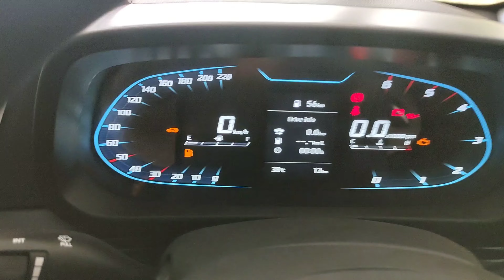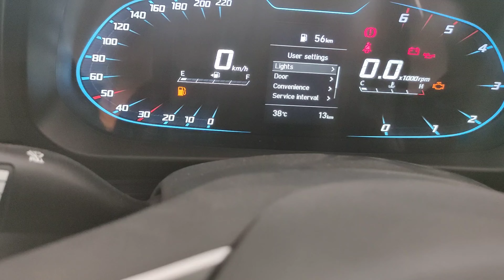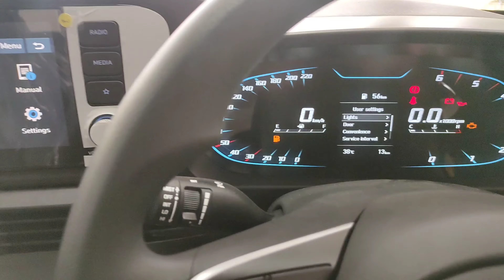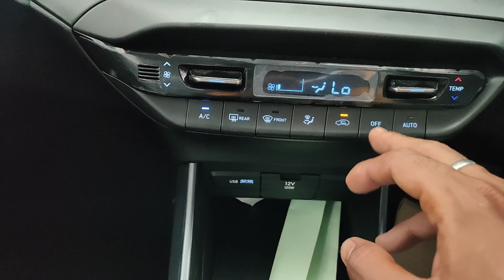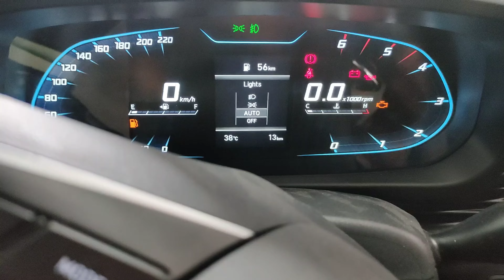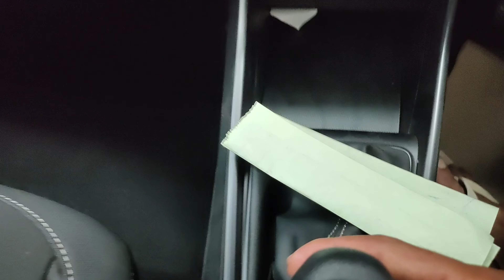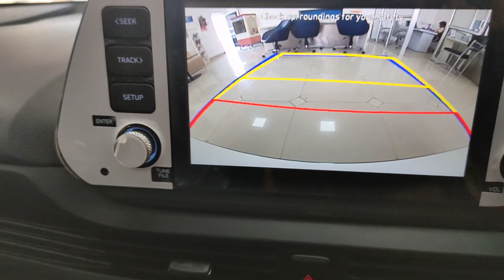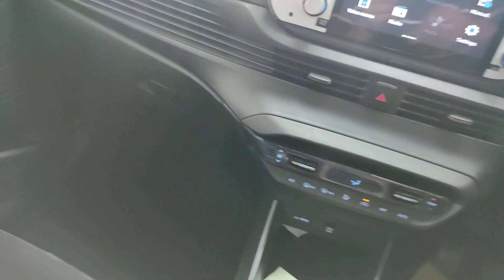Hyundai i20 Sportz Diesel 2022 Review in Hindi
Engine Options: Diesel, Petrol & Turbo Petrol. 4 Transmission Options: DCT, IVT, MT & iMT. Discover an Exhilarating Performance With Best-In-Segment 1.0 Turbo Petrol and 1.5 Diesel.

Ex-Showroom Price: ₹7.75 lakhs - ₹9.02 lakhs

Fuel economy: 20-25 km/l combined

Fuel tank capacity: 37 L

Dimensions: 3,995 mm L x 1,775 mm W x 1,505 mm H

Curb weight: 1,091 kg